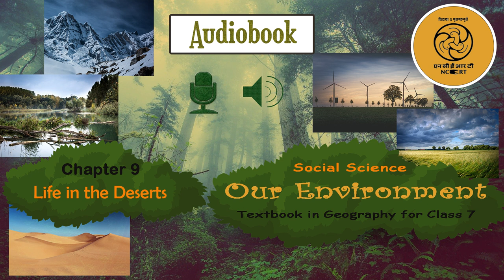Chapter 9 Life in the Deserts